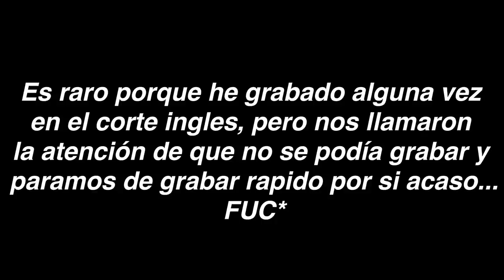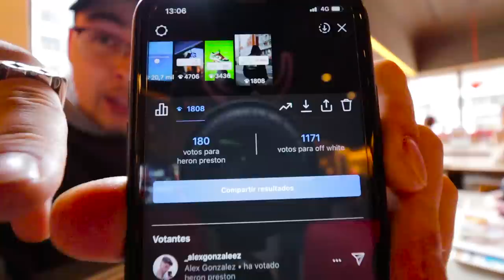COMPRANDO LO MISMO QUE LA PERSONA DE ENFRENTE EN TIENDAS DE LUJO!! (Louis Vuitton, Dior, Off White)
Buenas chicos en el video de hoy voy a ir a tiendas de LUJO en MADRID y voy a COMPRAR LA MISMA ROPA Y ZAPATILLAS QUE LA PERSONA DE ENFRENTE haciendo ENCUESTAS DE INSTAGRAM y mis SUSCRIPTORES eligen a que tiendas voy, os va a sorprender ya que compro cosas de Louis Vuitton, Dior y Off white... Espero que os guste el video!!